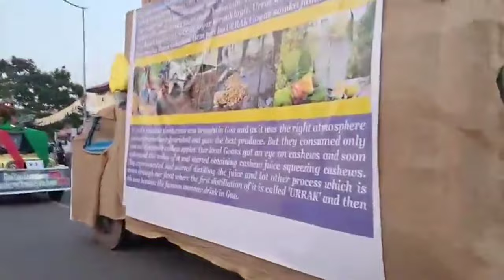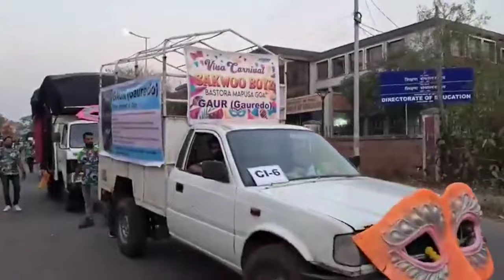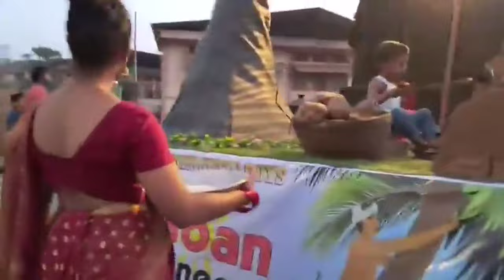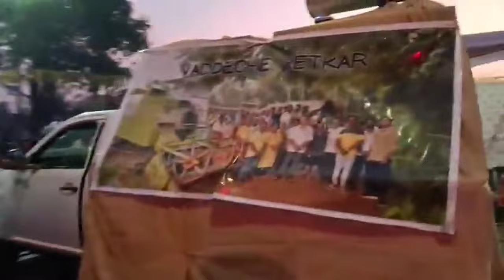PORVORIM 🚗NAVAL FLOATS